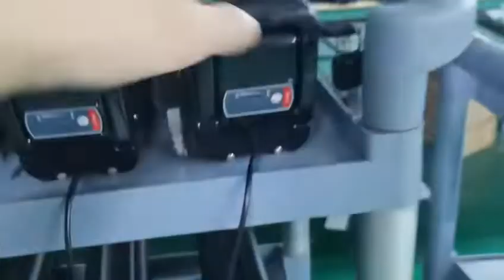panasonic 3200mah 48v 16ah silverfish ebike battery 48v silver fish electric bicycle battery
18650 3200mah 48v 16ah panasonic silverfish ebike battery 48v silver fish electric bicycle battery 36v silverfish electric bike battery pack 200pcs for one esteemed Italy  customer